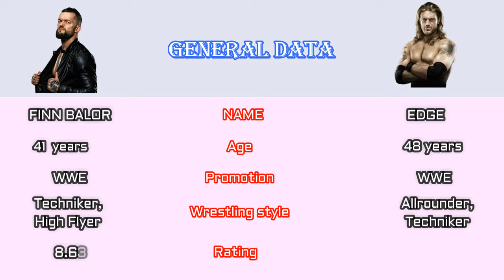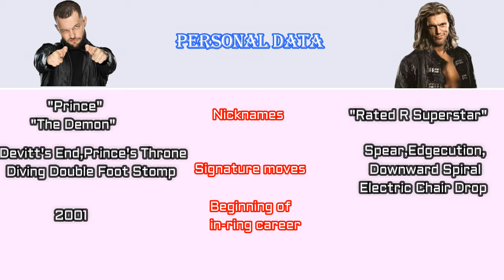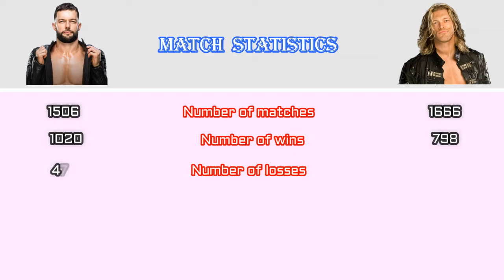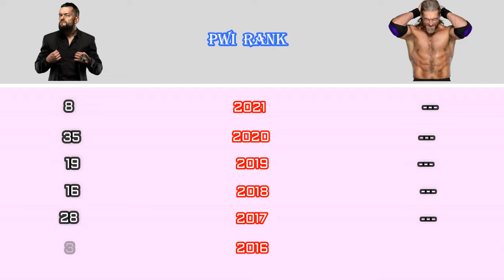Finn Balor VS Edge Comparison video